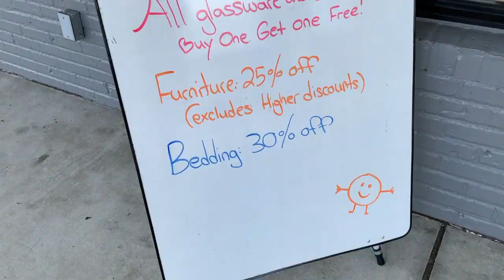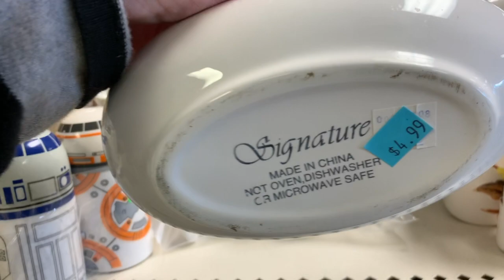I thought It was a BUST! // Thrifting for Resale! // 1950's Vintage // YESSSSS!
Custom Pins/Buttons: